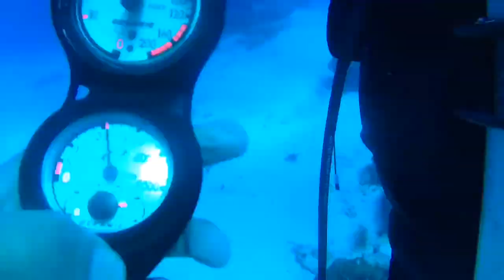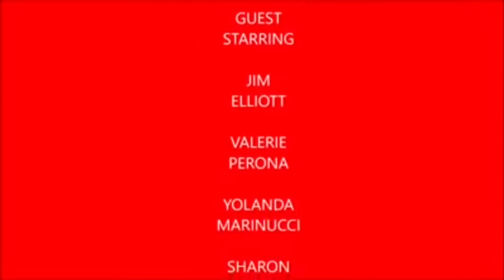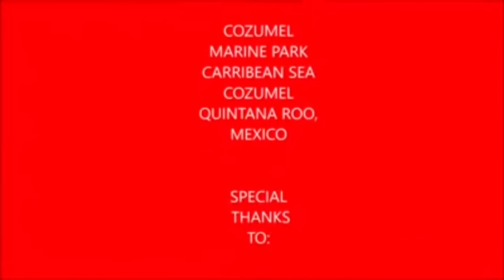Plays Pokémon Go Episode 7 Gen III & Cozumel Adventure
Here's the video about me catching not only Corsola and Heracross in Cozumel but also covering and discussing the launch of more Generation 3 Pokemon into Pokemon Go. Also some of this footatge will be featured in my documentary about my recent trip with Diveheart.

Diveheart

Hotel Cozumel

Dive Paradise